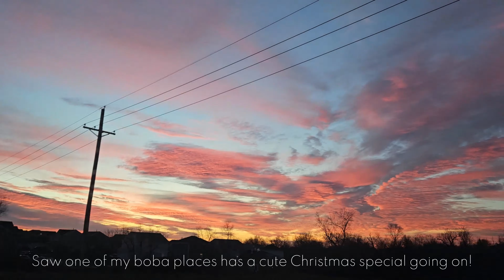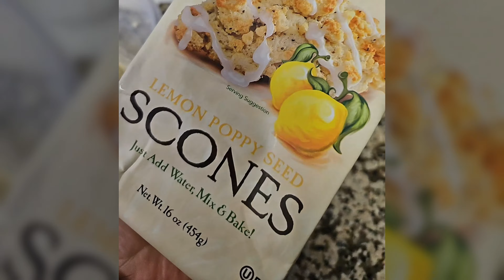WINTER | Spending Christmas Alone | Military Life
Returned back home right before Christmas. I got to reunite with my furbabies after missing them for a few months while I was overseas visiting my husband.
This was my last Christmas in the Midwest so all I wanted was a white Christmas!